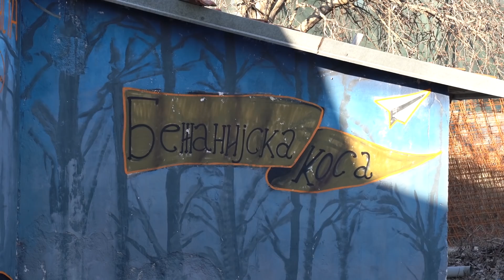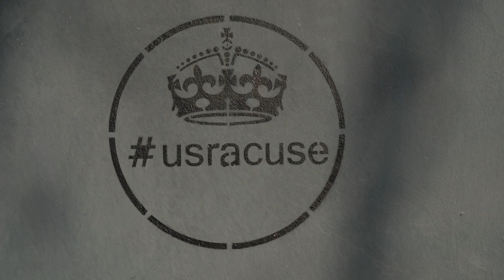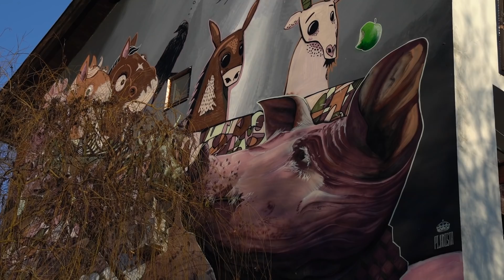Pijanista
Priča o momku koji daje boje belom gradu. Ukoliko ste do sada viđali njegove radove, a niste znali ko stoji iza njih, ova priča će vam otvoriti oči, a možda vas i navesti na to da ih pronađete po Beogradu. Hint: na Bežanijskoj kosi ih nećete izbeći.

Bitcoin podršku šaljite ovde:
1FKdU3yfeGQqtHxiF7RSzYfAun7coqh2R6